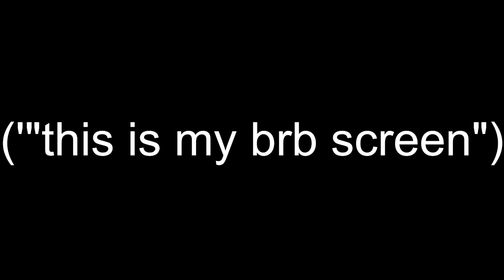Back to the Farm [3]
While fighting through Spring in Stardew Valley, Emma talks about truly random things, exes, old streams, eggs, new crushes.